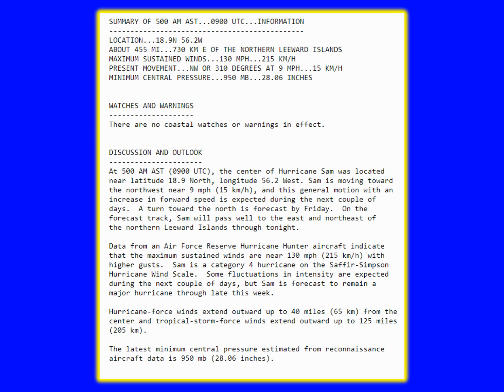Hurricane Sam Update - Cat 4 - 130 MPH Sustained Winds - Wednesday, September 29, 2021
Hurricane Sam Advisory Number  27
NWS National Hurricane Center Miami FL       AL182021
500 AM AST Wed Sep 29 2021
...AIR FORCE HURRICANE HUNTERS FIND SAM FLUCTUATING IN STRENGTH...
SUMMARY OF 500 AM AST...0900 UTC...INFORMATION
LOCATION...18.9N 56.2W
ABOUT 455 MI...730 KM E OF THE NORTHERN LEEWARD ISLANDS
PRESENT MOVEMENT...NW OR 310 DEGREES AT 9 MPH...15 KM/H

WATCHES AND WARNINGS
There are no coastal watches or warnings in effect.

DISCUSSION AND OUTLOOK
At 500 AM AST (0900 UTC), the center of Hurricane Sam was located
near latitude 18.9 North, longitude 56.2 West. Sam is moving toward
the northwest near 9 mph (15 km/h), and this general motion with an
increase in forward speed is expected during the next couple of
days.  A turn toward the north is forecast by Friday.  On the
forecast track, Sam will pass well to the east and northeast of
the northern Leeward Islands through tonight.

Data from an Air Force Reserve Hurricane Hunter aircraft indicate
that the maximum sustained winds are near 130 mph (215 km/h) with
higher gusts.  Sam is a category 4 hurricane on the Saffir-Simpson
Hurricane Wind Scale.  Some fluctuations in intensity are expected
during the next couple of days, but Sam is forecast to remain a
major hurricane through late this week.

Hurricane-force winds extend outward up to 40 miles (65 km) from the
center and tropical-storm-force winds extend outward up to 125 miles
(205 km).

The latest minimum central pressure estimated from reconnaissance
aircraft data is 950 mb (28.06 inches).

HAZARDS AFFECTING LAND
Key messages for Sam can be found in the Tropical Cyclone
Discussion under AWIPS header MIATCDAT3 and WMO header WTNT43 KNHC.

SURF:  Swells generated by Sam will impact the Lesser Antilles
during the next several days.  Swells are expected to reach Bermuda
and the Bahamas in a day or two, and then spread to the United
States east coast by this weekend.  These swells could cause
life-threatening surf and rip current conditions.  Please consult
products from your local weather office.